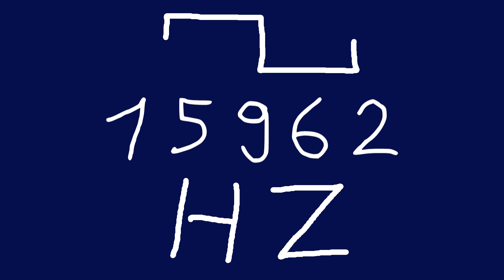15962 hz square